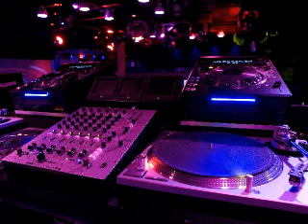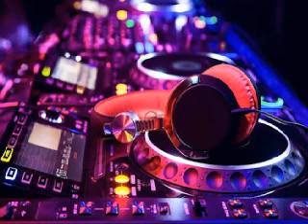DJ D ATOMIX PRESENTS COMPILATION ELECTRO HOUSE TECHNO DANCE MIXER PAR DJ D ATOMIX LE 16 02 2020